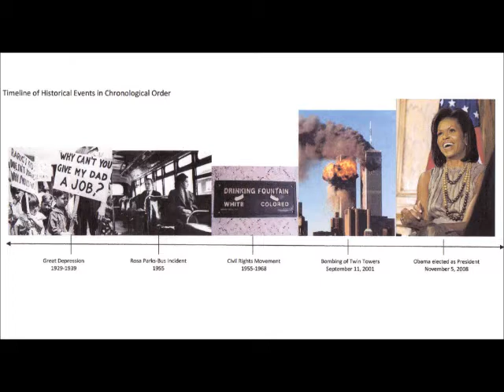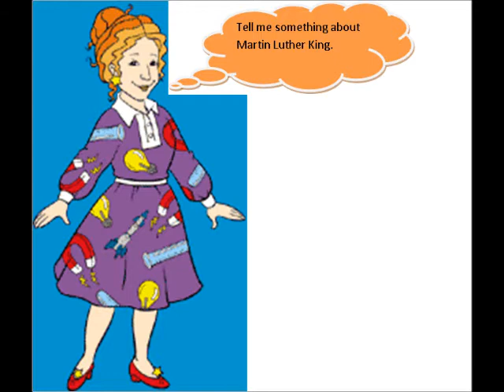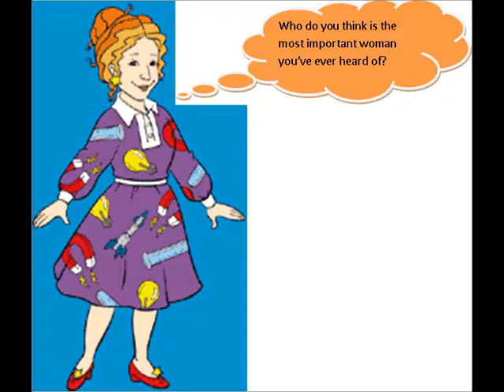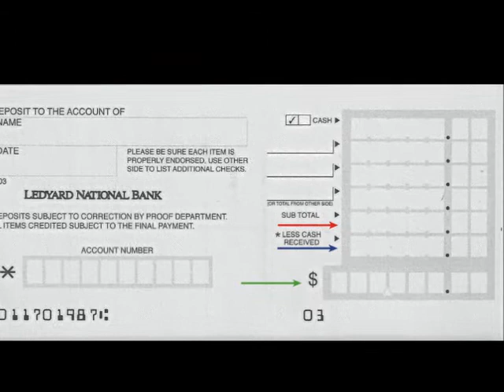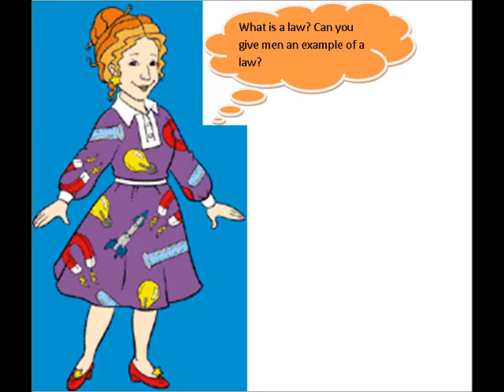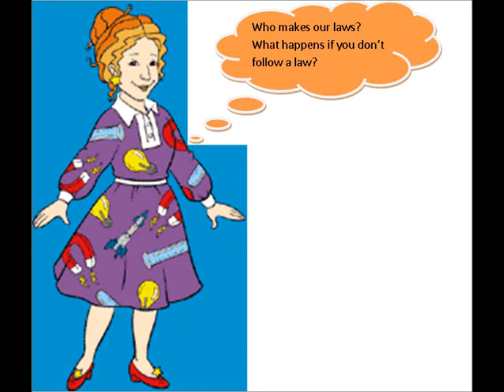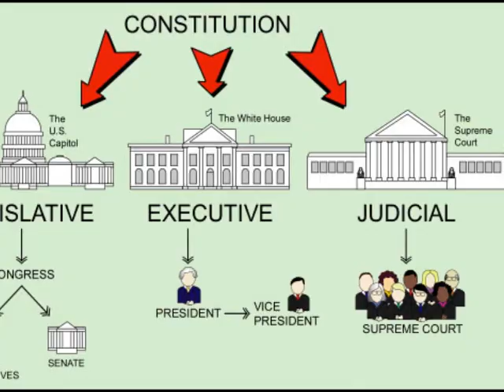Documentary Part B David FINAL VERSION!!!